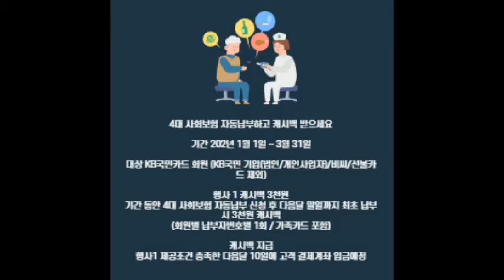의료보험료카드납부